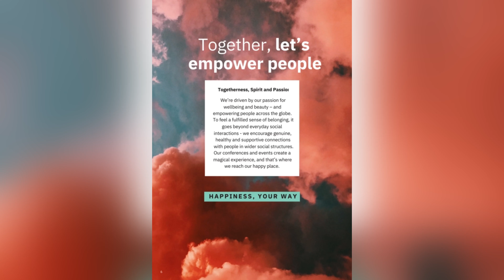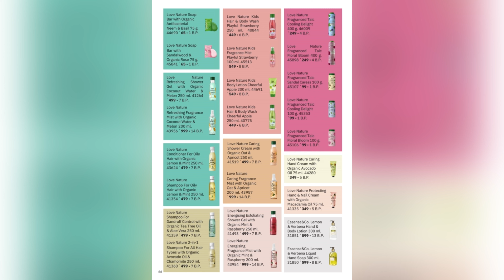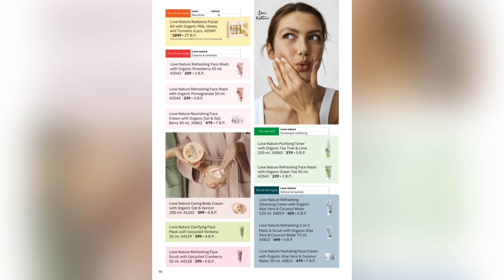Oriflame June 2024 Catalogue | June Beauty Essentials | oriflameproducts oriflameproducts #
Welcome to Oriflame Beauty! Dive into June Makeup Madness with our latest tutorials, skincare secrets, and product reviews. Join our empowering community of beauty enthusiasts as we celebrate self-expression and confidence. "Get ready to glow up with Oriflame's May Beauty Essentials! Explore our latest makeup must-haves, skincare saviors, and wellness wonders. Join our vibrant community of beauty enthusiasts as we share tips, tutorials, and reviews to help you unleash your inner radiance.

In this video I will show you Summer Season New Catalogue .Oriflame  launched June 2024 Catalogue .In this catalogue you will see beauty products,fragnances,make up and so many products.This products solve many problems and issues.

Oriflame June 2024 Catalogue

Oriflame -india
Oriflame-products
Oriflame-india-pvt-ltd
Oriflame-India-new-catalogue
oriflame -June categoolue
oriflame -summer-special
oriflame -products-india-quality
oriflame -indiaJune-2024-catalogue
oriflame -product-review
oriflame -all-products-list-with-price-in-india
oriflame-business-plan
oriflame -lipstick
oriflame -work-from-home
Join Oriflame
oriflame -healthcare

beauty products

natural beauty
self-care